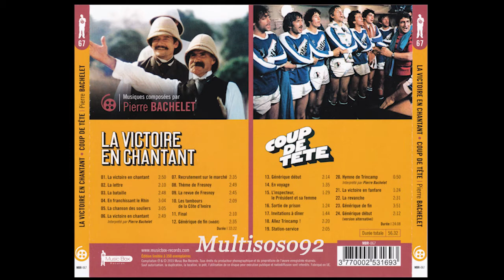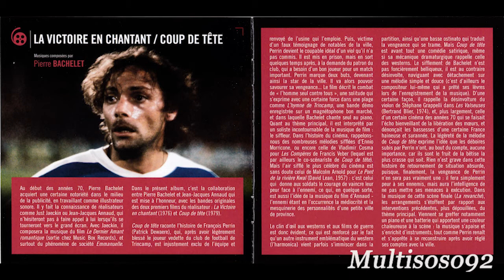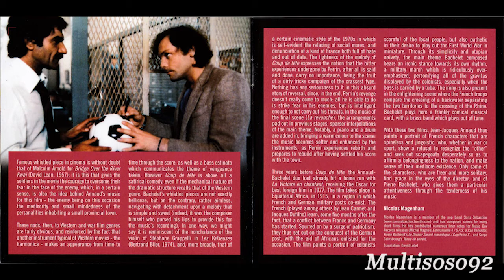Pierre Bachelet & Jean Schultheis - Coup de Tête (1978) - Générique début